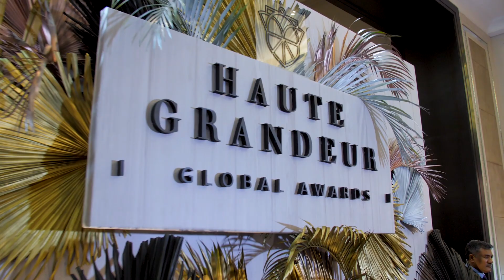Haute Grandeur Global Awards Winner Interviews